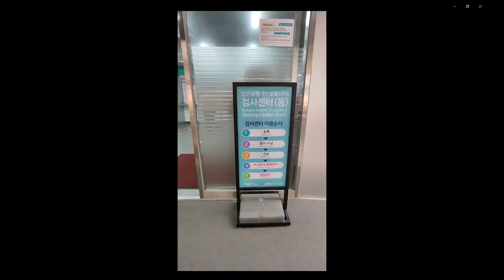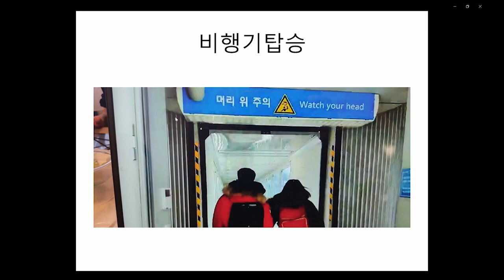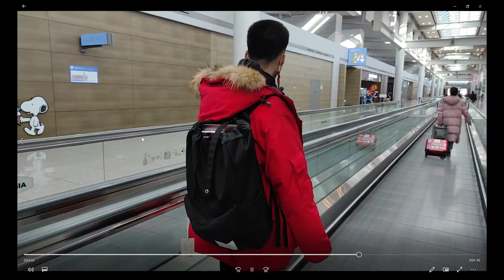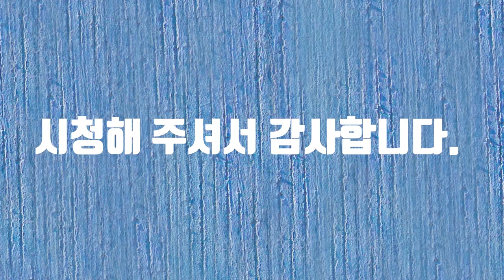출국하는날(Going abroad day)